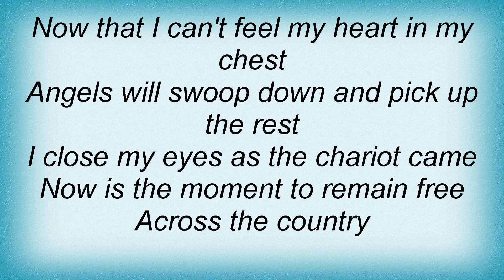Lovedrug - It Won't Last Lyrics